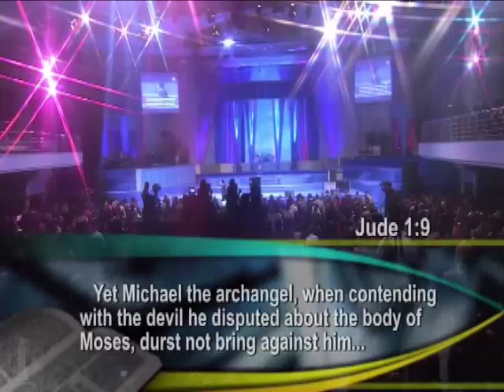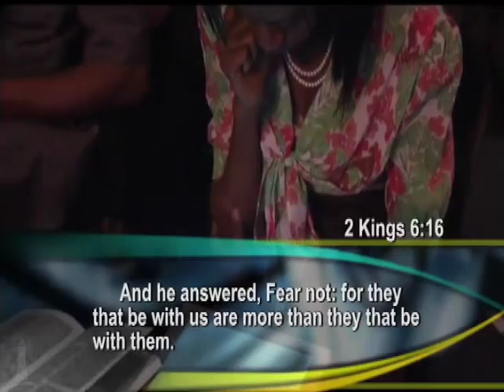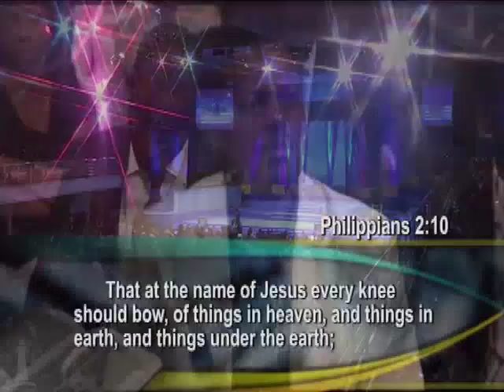Pr. Chris Oyakhilome - Chaves do Reino 3 (Batalha Espiritual - Parte 4)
O Mestre Chris Oyakhilome ensina mais sobre o reino espiritual.
É impressionante entrar nas revelações deste homem de Deus e perceber que tudo sempre esteve diante de nós e não enxergávamos.
Desfrute!

A Criação tem um código pré-programado.
Tudo o que existe está sujeito aos comandos que falamos com nossa voz!
Este ensino único abre as portas do seu entendimento e te dá novos patamares.

Contribua com este ministério. Ajude-o a crescer:

apoia.se/sozoproducoes

Oferte!

Bradesco
Ag. 0031
CC 300295-0

Itaú
Ag: 9293
CC 19771-2

Vídeo Patrocinado pela Igreja Evangélica Verbo da Vida Zona Norte (Recife-PE)

para participar do grupo whatsapp do Christ Embassy Brasil.